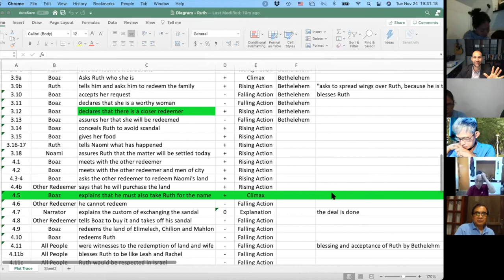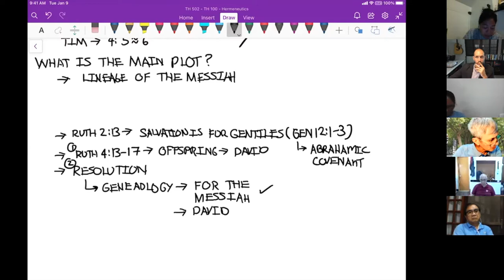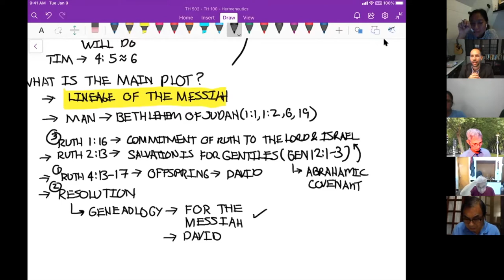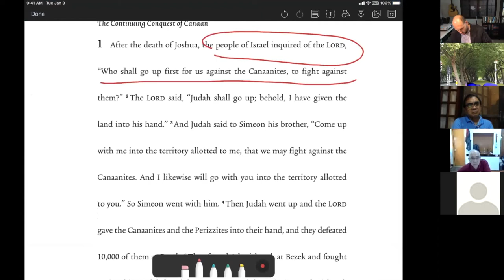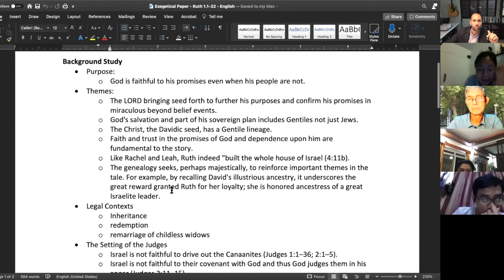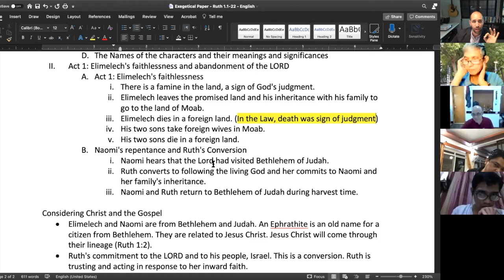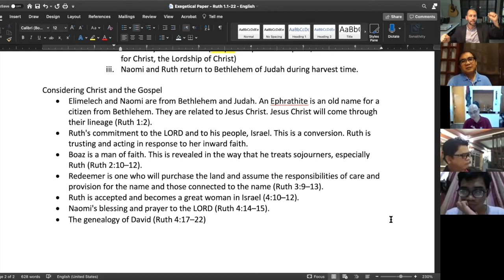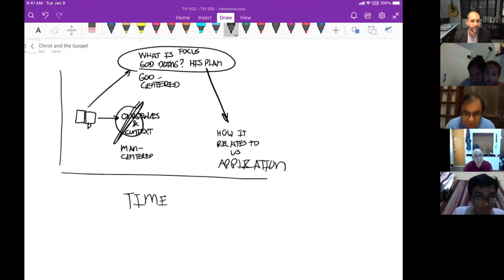Hermeneutics - Session 14 - Narrative Structure Analysis - Part 2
This is the second part of our study in narrative structure analysis. In this session we finish our analysis of the book of Ruth.